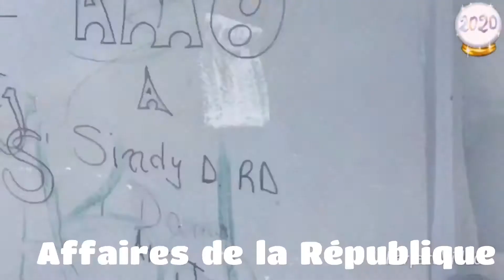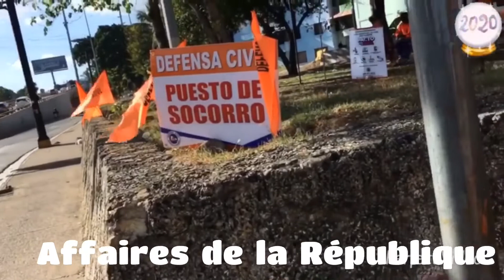Haïti 🇭🇹 couloirs autoroute à saint Domingue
République dominicaine 🇩🇴 autoroute 🛣 Haïti 🇭🇹 couloirs